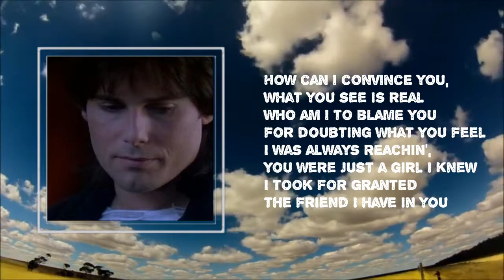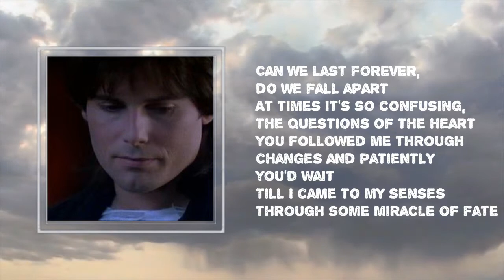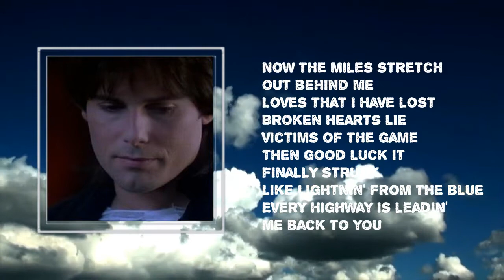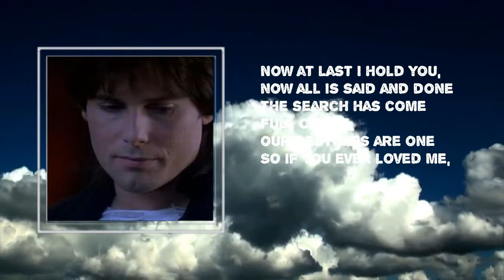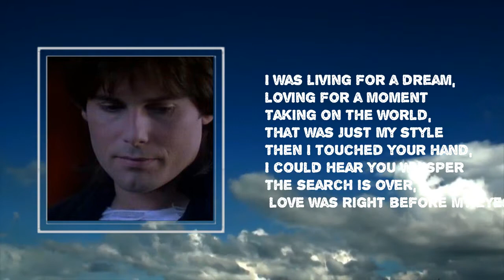Survivor - The Search Is Over(lyrics)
Song: The Search Is Over
Album:#
The Search Is Over Song Lyrics:
How can I convince you, what you see is real
Who am I to blame you for doubting what you feel
I was always reachin', you were just a girl I knew
I took for granted the friend I have in you

I was living for a dream, loving for a moment
Taking on the world, that was just my style
Now I look into your eyes, I can see forever
The search is over, you were with me all the while

Can we last forever, do we fall apart
At times it's so confusing, the questions of the heart
You followed me through changes and patiently you'd wait
Till I came to my senses through some miracle of fate

Now the miles stretch out behind me
Loves that I have lost
Broken hearts lie victims of the game
Then good luck it finally struck
Like lightnin' from the blue
Every highway is leadin' me back to you
Now at last I hold you, now all is said and done
The search has come full circle, our destinies are one
So if you ever loved me, show me that you give a damn
You'll know for certain, the man I really am

Then I touched your hand, I could hear you whisper
The search is over, love was right before my eyes